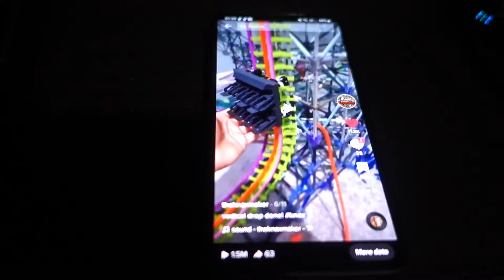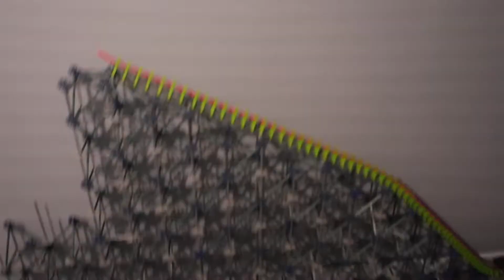A UPDATE ON THE WICKERMAN / SMALL RANT =)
Ive been gone for little bit, but im back now. not full time and not uploading daily like i used to. just trying to upload more personal videos rather then videos that dont really have much personality to them.

trying to get better at being on camera and editing, things take time but I know with practice I can improve and make some really entertaining videos.

I dont have a lot to offer in return for your support, but you can have accses to the discord, any 3d files you want. you and others will have a good anound of input for future projects.